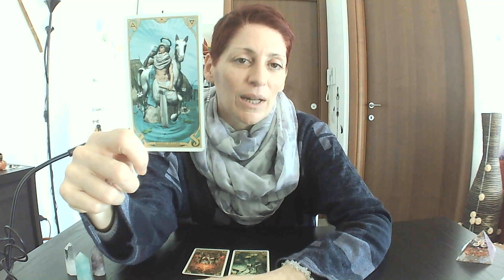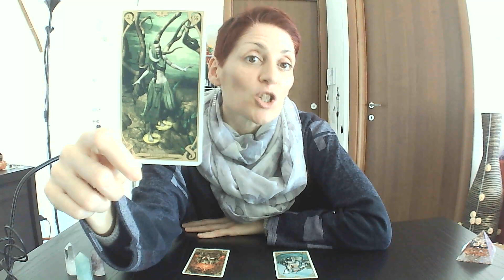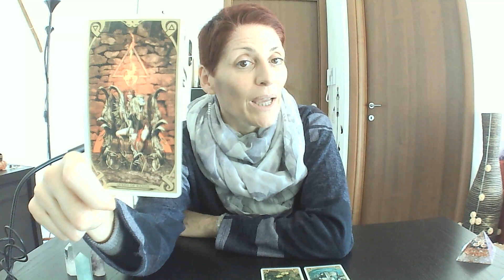♐ SAGITTARIO - Sensualità ed emozioni!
Canale SoulHealerTarot:  @soulhealertarot4170

Con Amore,
Lisa